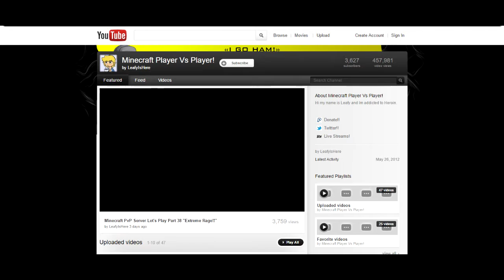LEAFYISHERE'S OLD MINECRAFT CHANNEL!!!!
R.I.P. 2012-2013